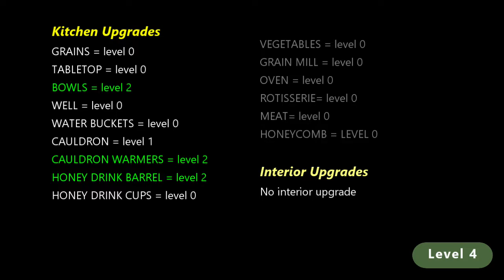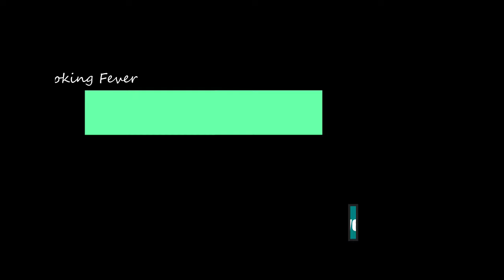[Limited gems used][With tutorial and upgrade info]Cooking Fever|The Medieval Fair|Level 1-5|3 stars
Refer to the video for the upgrades in Kitchen for the levels =)